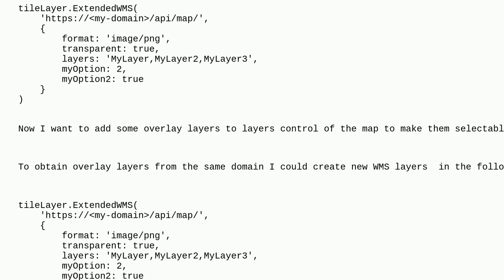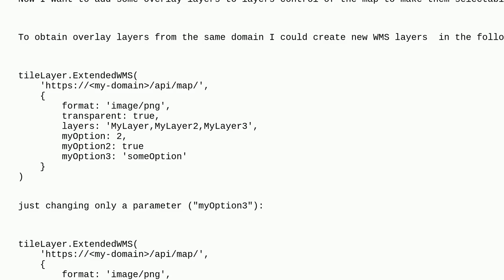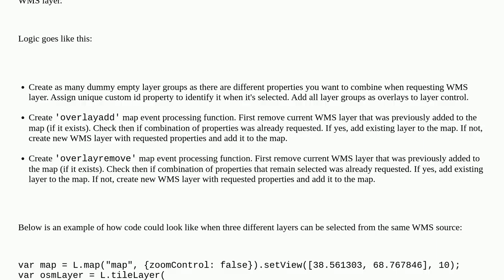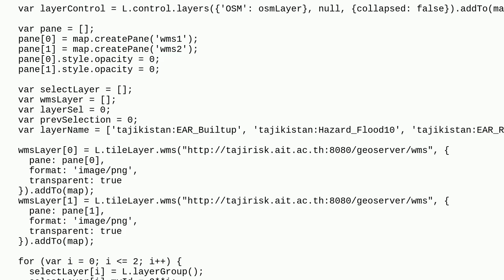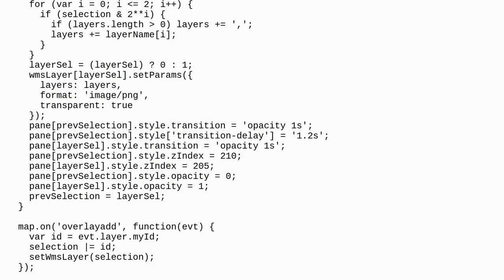Gis: Leaflet custom layers: how to make them to be combined by user?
Leaflet custom layers: how to make them to be combined by user?

A special thanks goes out to the awesome community

  wms angular leaflet-layer-control leaflet layers